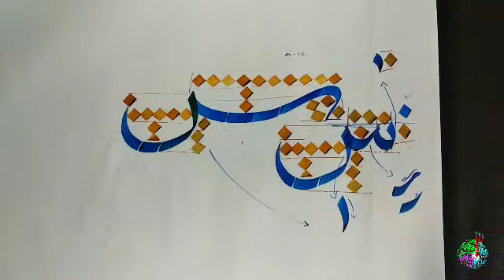Thuluth Individual letter س ش. കലിഗ്രഫി അക്ഷരങ്ങൾ പഠിക്കാം.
how to write seen sheen in calligraphy